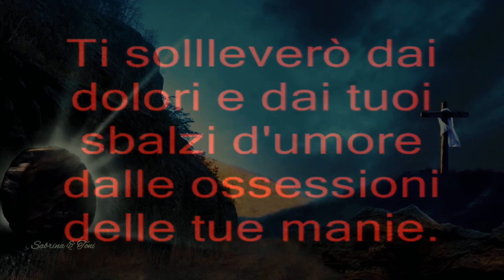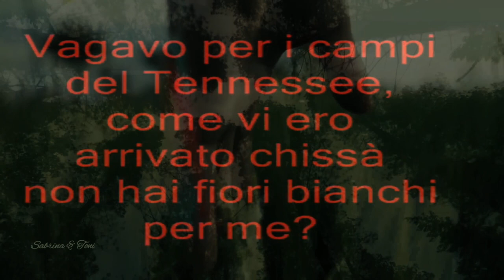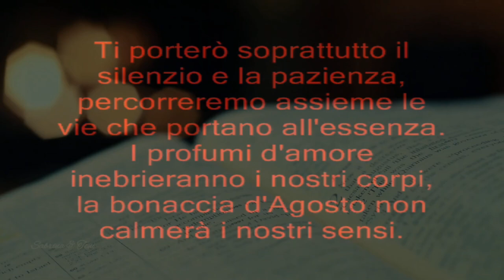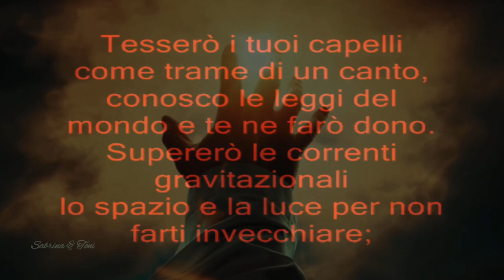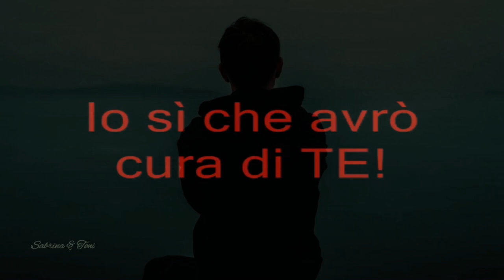La Cura (Franco Battiato) KARAOKE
La Cura (Franco Battiato) - 1996 -
KARAOKE VERSION
Arranged on Yamaha Arranger